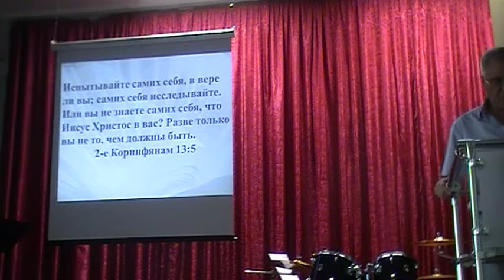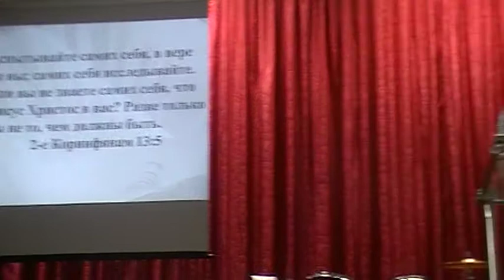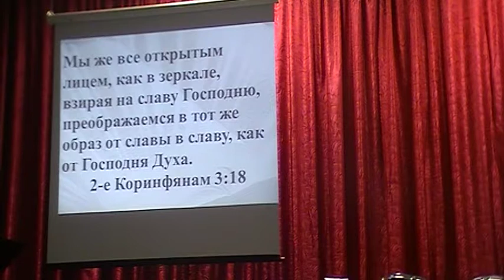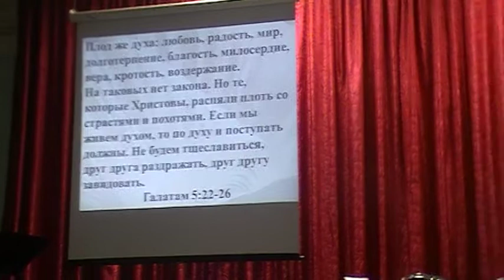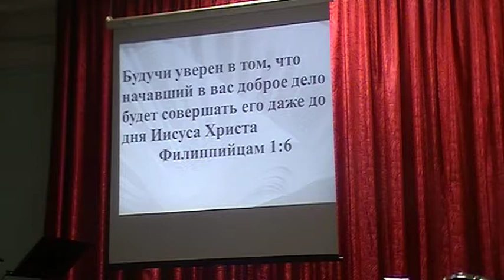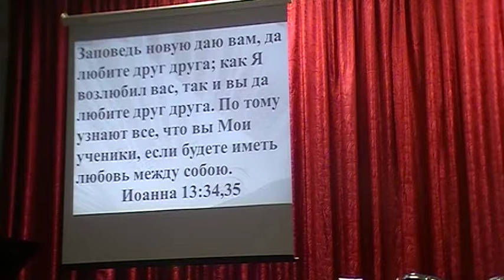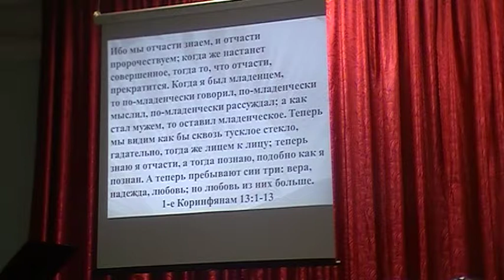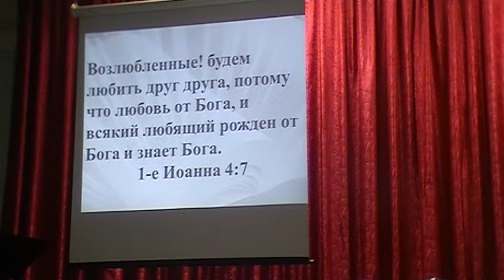Как испытывать себя в вере ( Проповедовал дьякон Пахомов А)